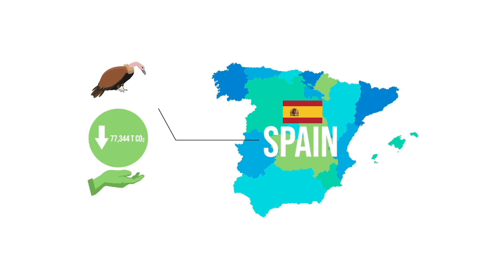The ecosystem servives provided by vultures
What are ecosystem services?

Ecosystem services refer to the various benefits that natural environments provide to humanity. These services are categorized into three main types:

1. Provisioning services: These include the direct products obtained from ecosystems such as food, water, and raw materials.

2. Regulating services: These involve the natural processes that help maintain environmental balance, such as climate regulation, water purification, and flood control.

3. Cultural services: These encompass the non-material benefits derived from nature, including recreational, spiritual, and aesthetic experiences.

The unique ecosystem services of scavenging birds like vultures

Obligate scavengers like vultures, which survive by consuming dead animals, play a unique and important role in nature.The natural waste management provided by vultures is both cost-effective and environmentally beneficial, highly valued by livestock farmers for its economic advantages.

This video is produced within the LIFE with Vultures project.